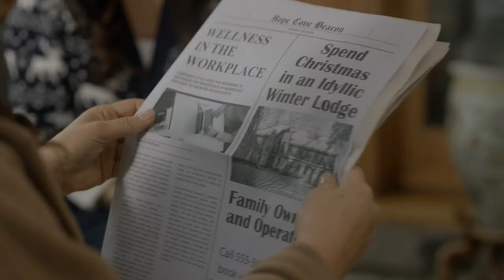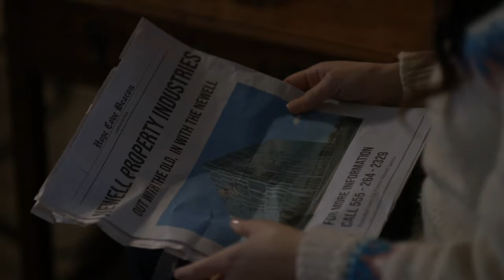ONE SNOWY CHRISTMAS Official Trailer 2021 Romance Movie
ONE SNOWY CHRISTMAS Official Trailer 2021 Romance Movie HD

Storyline:
Lawyer Kelly returns home to spend Christmas with her family. She dreams of finding her perfect man, just when she meets contractor Forrest. With her family's home at risk of demolition, will the magic of Christmas be enough to save it?

Director: Robin Dunne
Writers: Robin Dunne, Tessa Ingham
Stars: Elysia Rotaru, Damon Runyan
Genre: Romance